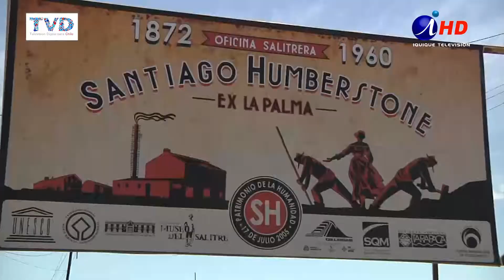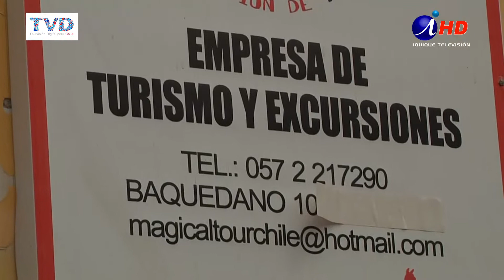CON EL LEMA TURISMO PARA TODOS SE CELEBRA DIA MUNDIAL (2016.09.20) Iquique TV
En la ex oficina salitrera Santiago Humberstone se celebrará este año el Dia Mundial del Turismo, el martes 27 de septiembre, oportunidad en la que se invitará a conocer y recorrer la oficina a menores de distintos lugares de la región
En la actividad, que tendrá un acto central en el Teatro de Humberstone, participan organismos y empresa de turismo, Senadis, Conadi y la Corporación Museo del Salitre.